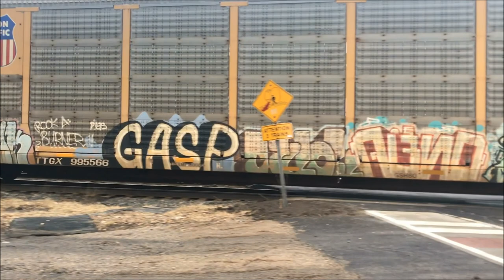WHOLECAR AND E2E FREIGHT TRAIN GRAFFITI #11 2020.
All the big shits of 2019 from The CAN Control Sessions with a mix from DJ DUGG CRATES with music by YBN Cordae and Earthgang (feat) Mac Miller and a half track by Brother Ali produced by Evidence